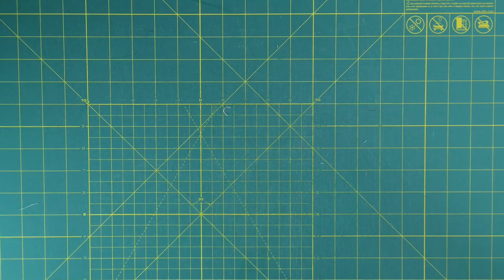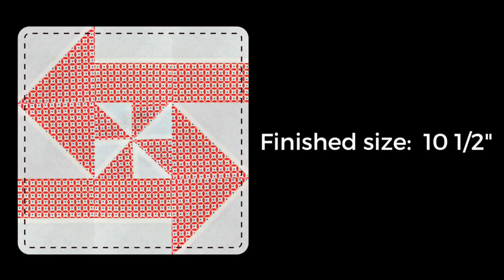Video tutorial: Disappearing pinwheel variations - quick and easy quilting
Disappearing pinwheel is a very versatile block, you can get endless variations of the block by changing the placement of the units.